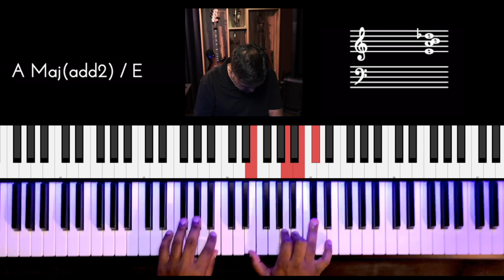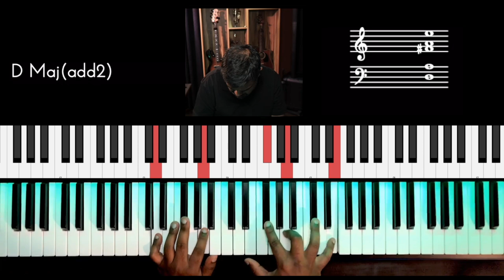Riff #2447 - Jason Zac